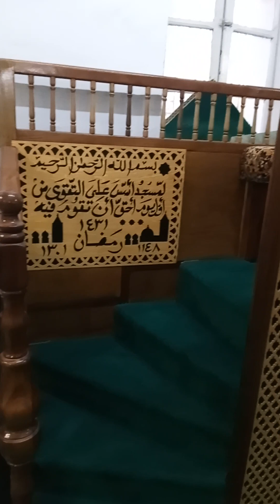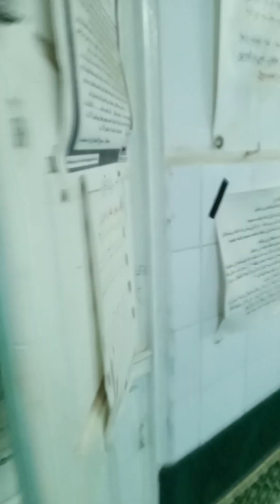الجامع الكبير بصيادة